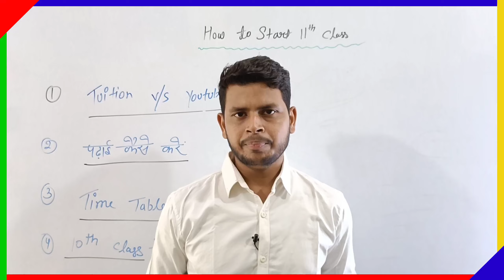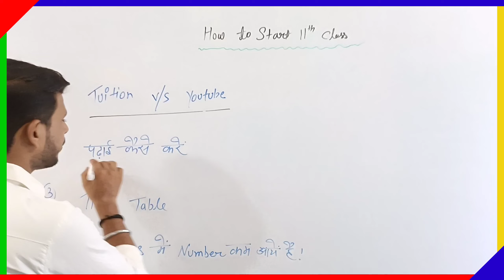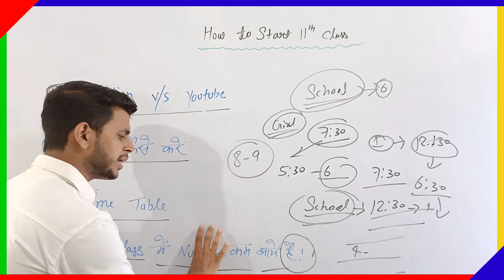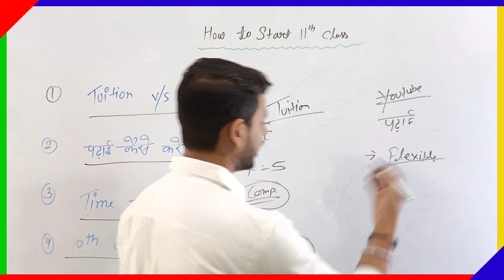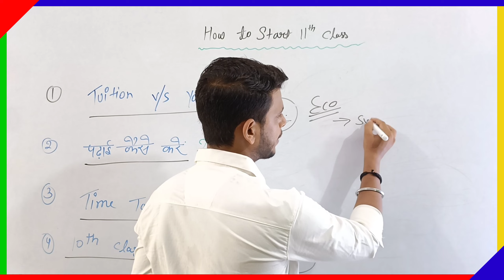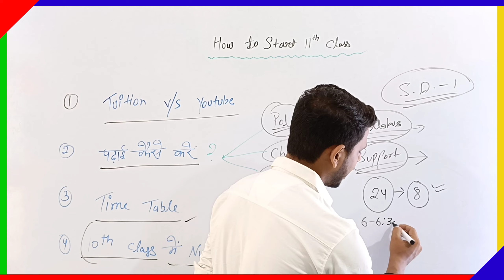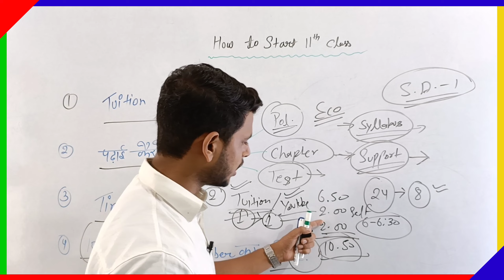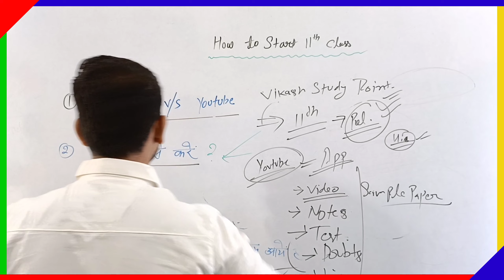How to start 11th class ? | Best Time Table ? | How to score in 11th class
Es video me hm ye janenge ki 11th class ki starting kaise krni hai. kya kya krna hai aur kya nahi krna hai. tuition jana sahi hai ya youtube se padhai krna hai ?

Notes lene ke liye vikash study point ka app download kijiye

Search key

How to start 11th class
11th class best study plan
Best study plan of 11th class
How to score in 11th class
11th class score tips
Best strategy to perform 11th class